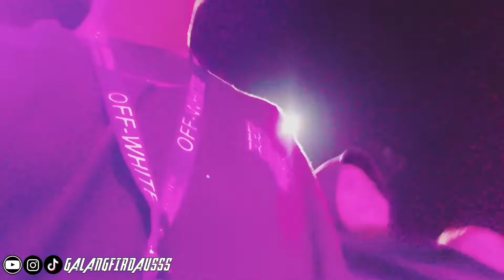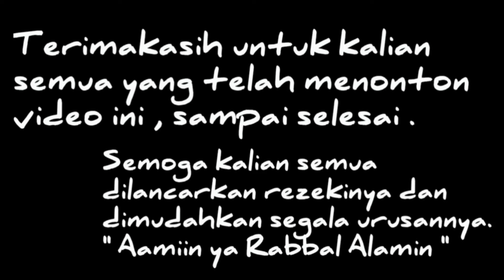LEBAK GEMBIRA 17 AGUSTUS ‼️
Agar Galang makin semangat untuk membuat video lainnya ;)

Jangan lupa juga klik tombol loncengnya dan  pilih semua, agar kalian bisa langsung mendapatkan notifikasi di setiap video baru yang galang upload ;)

Di chenal ini berbagi macam macam konten seperti : Vlog, Podcase, Comedy, Hiburan, Tutorial, Cover lagu, Cerita tentang kehidupan dan lain sebagainya .

*INSTAGRAM (GALANGFIRDAUSSS)
*TIKTOK 1 (GALANGFIRDAUSSS)
*TIKTOK 2 (galangfrdsss)

Terimakasih banyak untuk kalian semua yang sudah menonton video ini.
semoga kalian semua dilancarkan rezekinya dan dimudahkan segala urusannya.

Galangfirdausss
Galangfirdaus
Galang
Ibu Hj iti jayabaya
Bupati Lebak